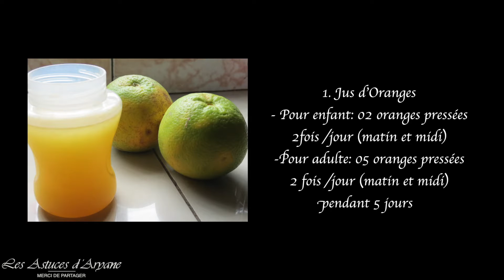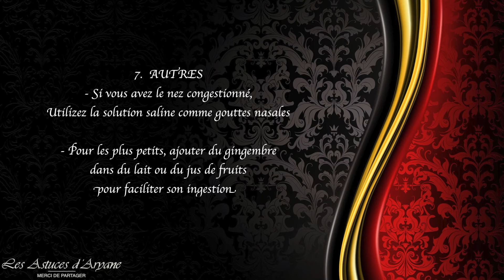RHUME | 7 REMEDES NATURELS POUR GUERIR BEBE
S’il disparaît spontanément en une semaine environ, le rhume peut être guéri rapidement par certains gestes afin d’éviter les complications. Découvrez comment soigner un rhume le plus vite possible.

En effet, les rhumes étant des infections virales, il n'y a pas grand chose à faire à part prendre son mal en patience. Cependant, il existe quelques petites recettes toutes simples qui peuvent traiter les symptômes du rhume afin de se sentir mieux rapidement.

Pour guérir rapidement un rhume, il est primordial d’agir dès l’apparition des premiers signes du rhume, à savoir des éternuements, le nez qui coule, une fatigue, voire des courbatures. Boire des boissons chaudes réchauffera et permettra de lutter contre le rhume.

On ne le dira jamais assez, mais en cas de rhume, il faut s'hydrater. En effet, votre corps est en forte demande d'eau. Donc pour éviter de finir tel un petit pruneau tout desséché et pour éliminer les toxines, on abuse des jus de fruits frais, d'eau mélangée à du jus de ciron et du miel ou encore des tisanes. Par contre, on évite l'alcool, le café et les sodas caféinés qui favorisent le dessèchement.

Il ne faut pas négliger de rester en forme et physiquement actif, d'avoir une alimentation équilibrée et d'avoir suffisamment de repos ou de sommeil, de se laver les mains régulièrement et éviter les personnes qui sont infectées.

Suivez-moi!